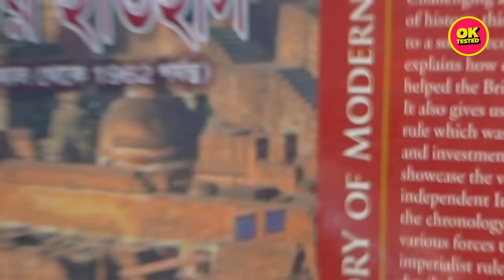10 Things To Do In Kolkata | Part 1 | Ok Tested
(Beng) all the things you can do.